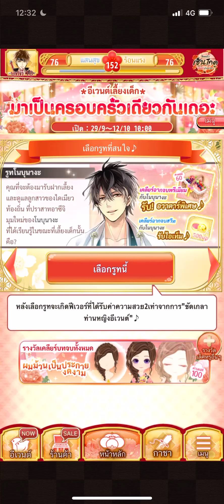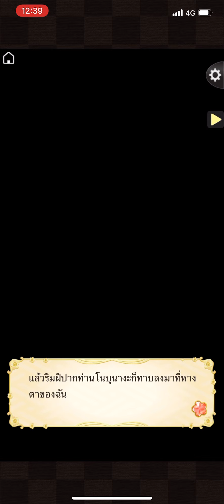Ikémen Sengoku Th อีเว้นท์เลี้ยงเด็ก “มาเป็นครอบครัวเดียวกันเถอะ” โนบุนางะ 1